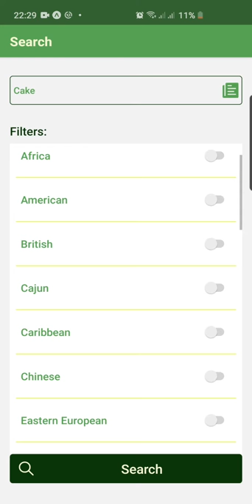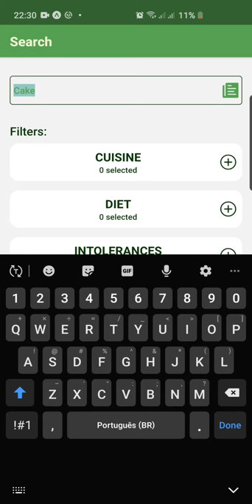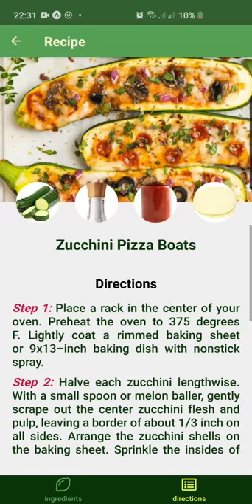CS50m - Final Project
I chose to create an app to get recipes based on part of dish name and some filters like cuisine, diet, and intolerances (these are not mandatory). I used an API called spoonacular in their basic plan (free 150 points per day).
technologies: react, react native, redux, react-redux, react-navigation, react vector icons, axios, expo.